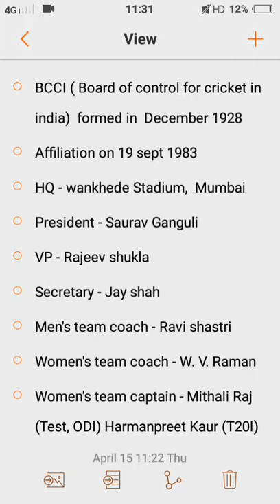All about BCCI (Board of control for Cricket in india)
BCCI (Board of control for cricket in india)
founded in dec 1928